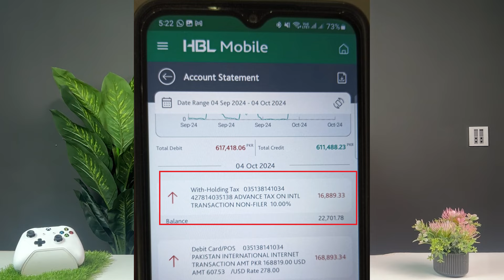Pakistan Govt Start 10% advance Withholding TAX on all international transactions for non-filer